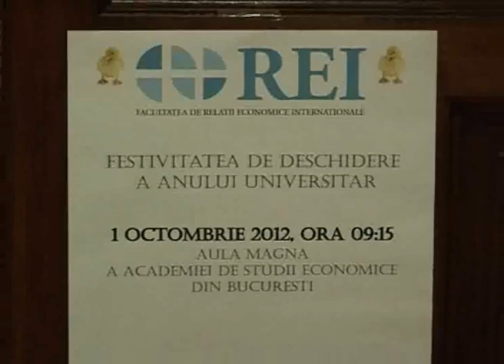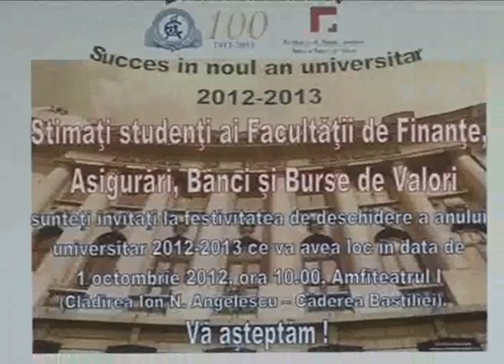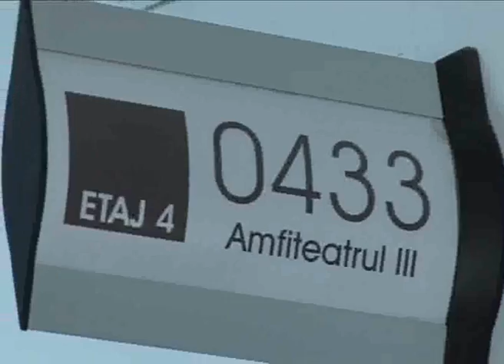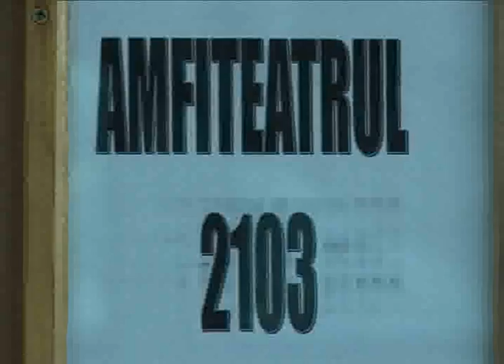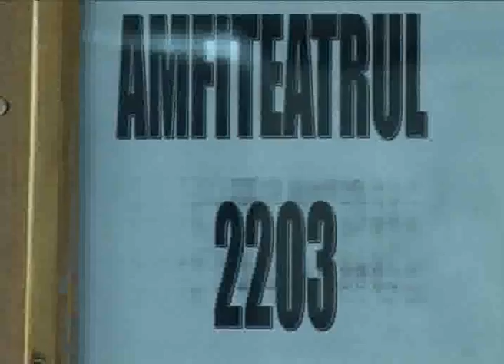Deschiderea anului universitar 2012-2013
Academia de Studii Economice din Bucuresti - Deschiderea anului universitar 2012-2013